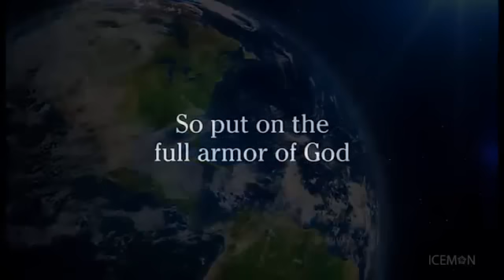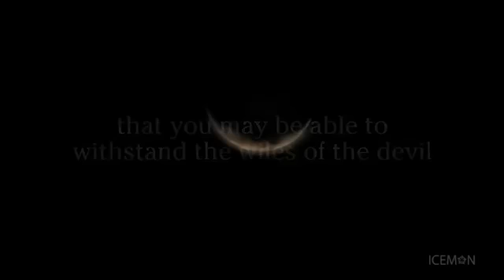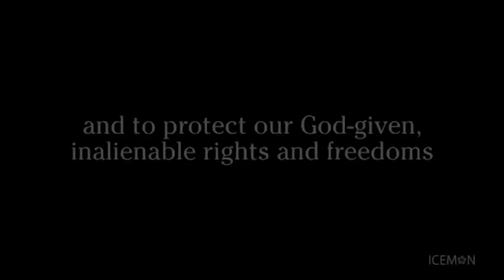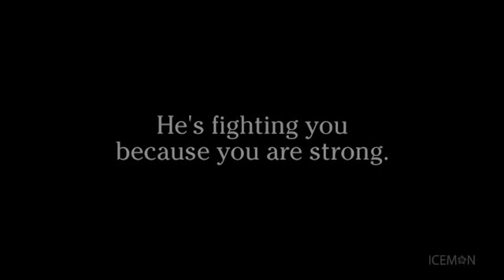"SAINTS" FULL ARMOR OF GOD!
Come to JESUS CHRIST today and be born again "SALVATION PRAYER" in comment section down below! Shalom